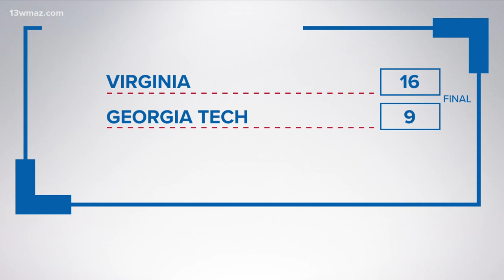Windsor tackles Crisp Academy in Thursday night game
High school football on a Thursday night, the Windsor Knights hosting Crisp Academy on senior night

13WMAZ News is the #1 station for news and weather in the Central Georgia area, serving people in Dublin, Macon, Milledgeville and Warner Robins.